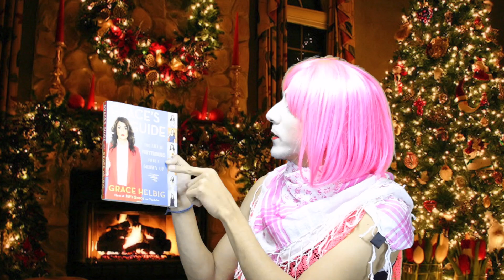CHRISTMAS GIFT IDEAS WITH ANDI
What is going on guys, Andi has returned and she has some last minute gift ideas that might save you from looking like a terrible person this holiday season.